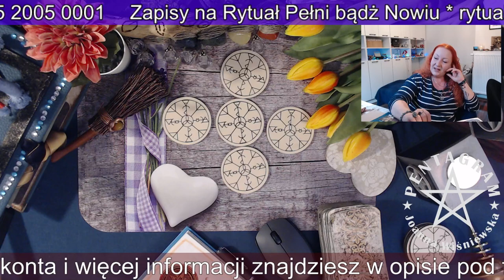Kawa z Wróżką 01.03.2021